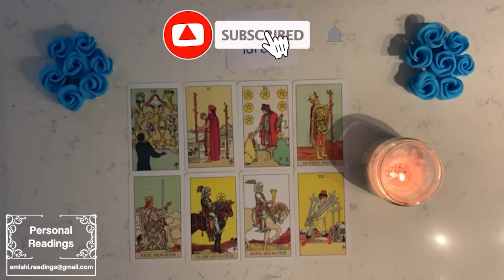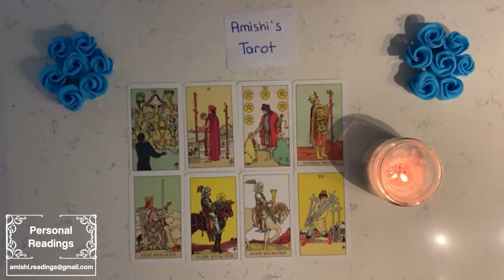SAGITTARIUS GET READY! THIS WILL HAPPEN IN TWO DAYS AFTER WATCHING THIS VIDEO!! TAROT JANUARY 2023